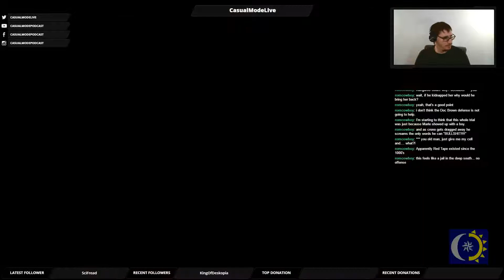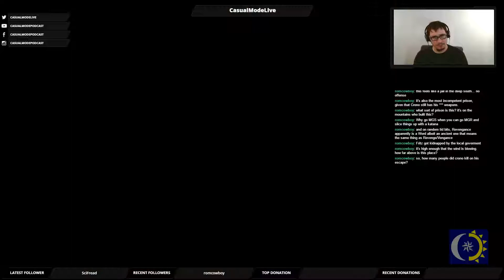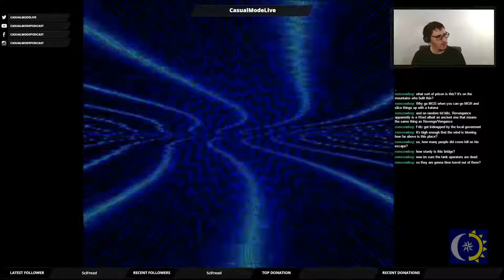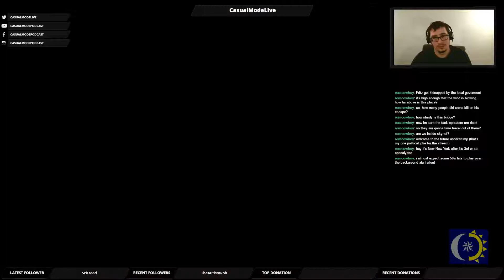Chrono Trigger Episode 4: Schroedinger's Boss Fight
There's going to be a jailbreak, and Crono will have to escape his unjust imprisonment. But where will he escape to? He, Lucca, and Marle will have to take a chance on a portal close to Guardia Castle. This portal will take him to a time filled with devastation and darkness. And when he enters the future sewers, he will be faced with an existential question: what makes a boss truly a boss?